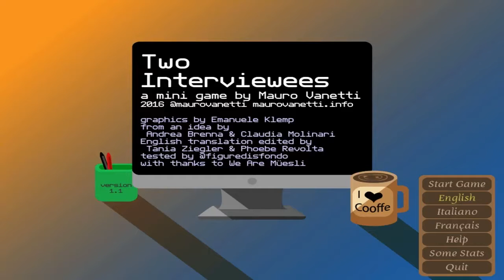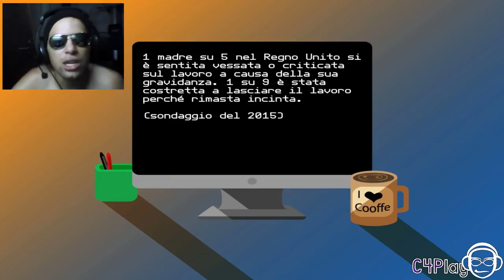ENTREVISTA DE EMPREGO EM ITALIANO!! # Two Interviewess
◴Steam : DgTrank87
◷Skype : comeon4playbr
◶PS : TheEms87BR

Vocês que são jovens ainda não sabem o que é realmente uma "Entrevista de Emprego", então deixe-me apresentar para vocês Kids como REALMENTE É kkkkkkkkkk

Valeu ai e até o próximo vídeo, deixem seus comentários porrr favu!